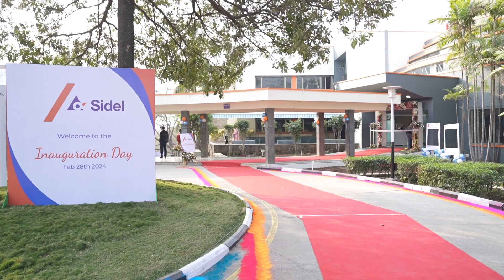Sidel India Corporate Office Opening Highlights